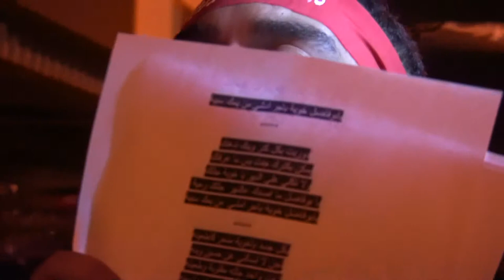السيد فاضل عباس3 - موكب عزاء ليلة 11 محرم 1436هـ المرخ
السيد فاضل عباس - موكب عزاء ليلة 11 محرم 1436هـ المرخ